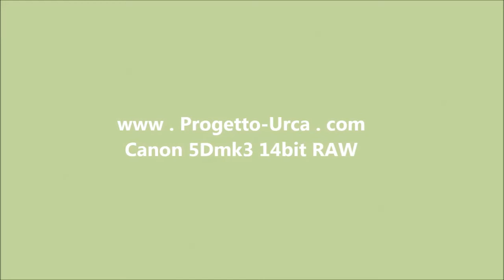FOOTY regata avigliana - 6 / 10 / 2013